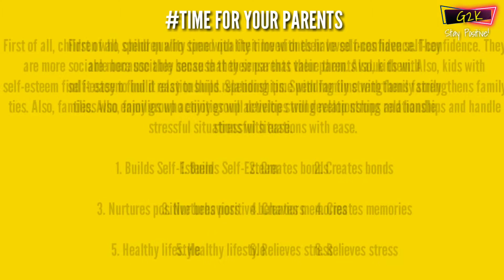Things People Can't Live Without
It is always good to know things.

Images & Video Source:-
All downloads are from free to use license dot com websites & the names are Pexels, Pixabay, Flickr. Along with dot org & dot net are Wikicommons, Videvo respectively.